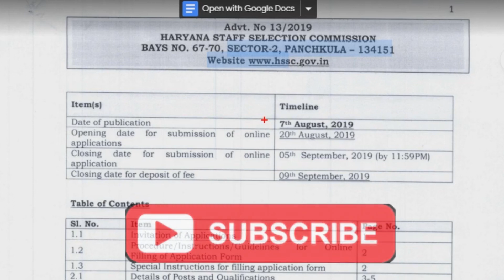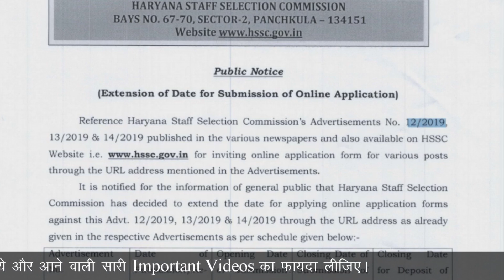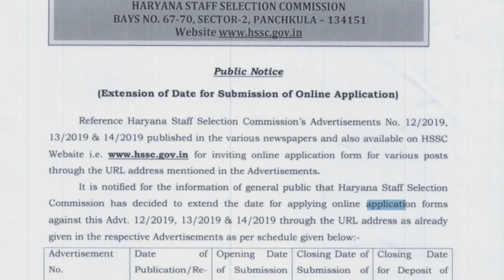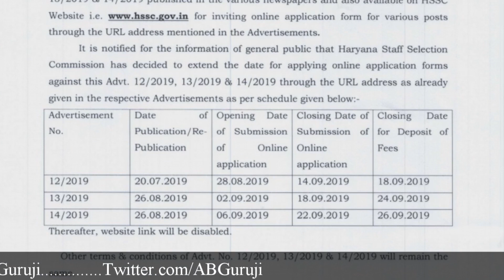HSSC 3864 PGT Post Application Form? Advertisement No. 12/2019, 13/2019 & 14/2019 New Notice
In this video, I am informing students that HSSC has issued new Public Notice in which for Advertisement No. 13/2019 it has been said that Republication of advertisement will be available on 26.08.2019 and the Application form for the post of PGT will be available from 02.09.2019 to 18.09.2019. Many students were asking when The HSSC will provide the link for online application form for PGT post & now I hope all the students have got their answer.  Public Notice includes Advertisement No. 12/2019 & 14/2019,